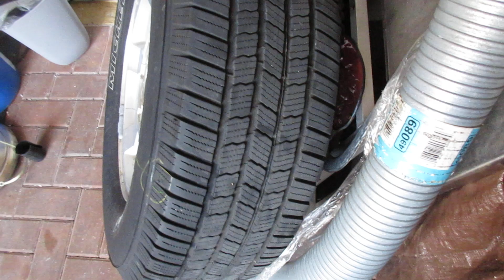Non Repairable Punctured Car/ Truck tire area.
A screw / nail near the sidewall is a rare one. Only seen this maybe 10 times out of all the hundreds (Not many) of tires I found leaks in over the years back in the day.